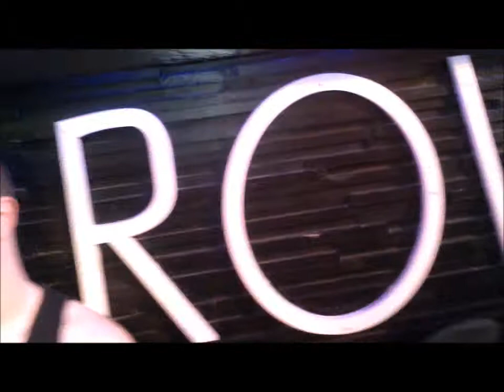Row14 29-03-2013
Musica